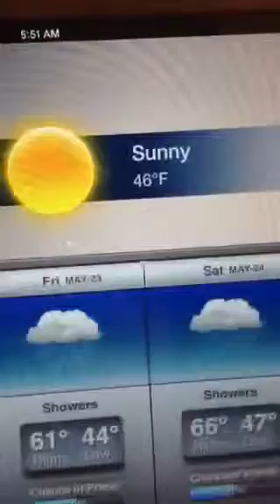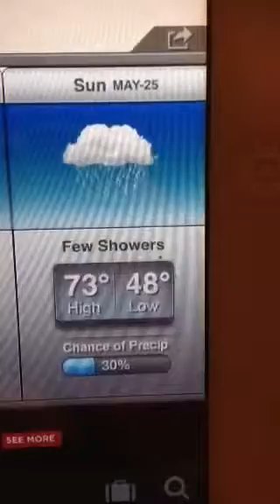Riley's Kingdom Of Weather Center